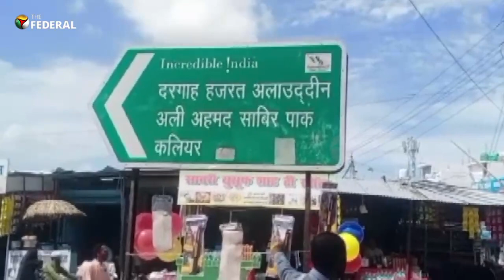Give Hindu woman security to pray at dargah: Uttarakhand HC orders cops | The Federal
A 22-year-old unmarried Hindu woman from Neemuch in Madhya Pradesh has got permission from the Uttarakhand High Court to pray at the Piran Kaliyar dargah in Haridwar. The woman had approached the high court after she was denied permission.